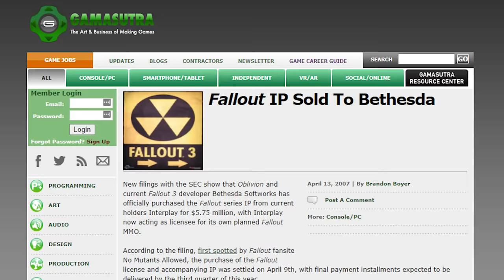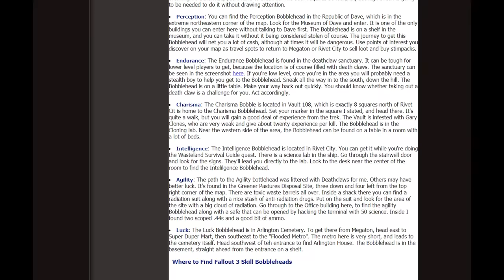Fallout: New Vegas Is Genius, And Here's Why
(Spoilers for New Vegas, obviously)

Chapters:
0:00 - Intro
1:52 - Part One: Creating Player Engagement
9:27 - Part Two: Died To Live
26:40 - Part Three: Difficulty and Progression
40:44 - Part Four: Finding the Fun
47:34 - Part Five: Player Control is Good, Actually
54:05 - Part Six: Beyond Good and Evil
1:14:17 - Part Seven: Making Fallout Fallout
1:27:20 - Part Eight: Sticking The Landing
1:30:41 - Conclusion
1:33:28 - Credits

Thanks to:
Kat Lo, my producer @lolkat
Poon Senook for the art - @sneksucks
Shaun for doing a reading from Tacitus- @shaun_vids
Mandy for giving me the line lol - @Lord_Mandalore
Civvie11 for watching and giving notes - @Civvie11